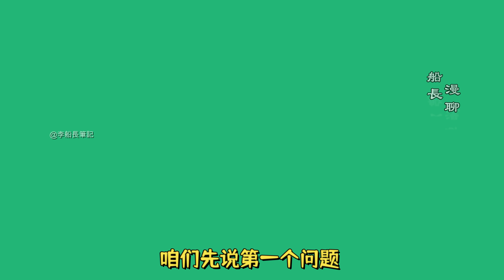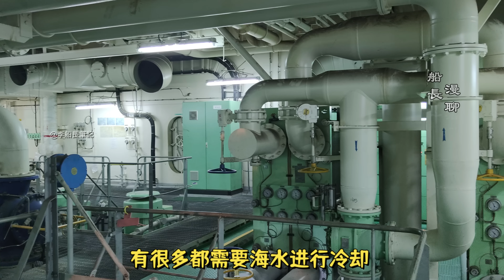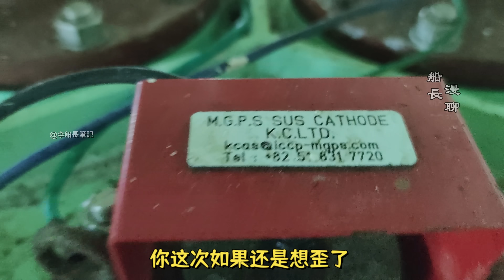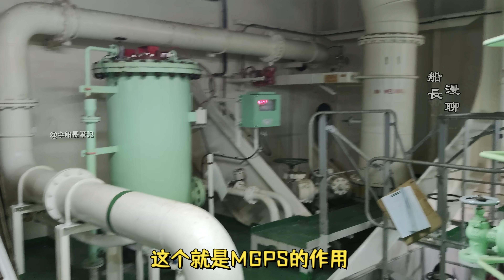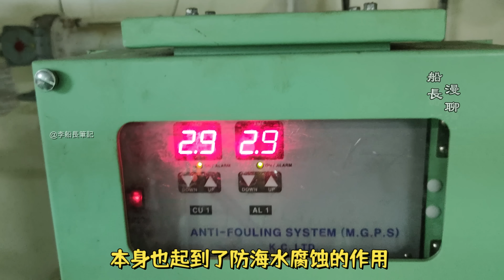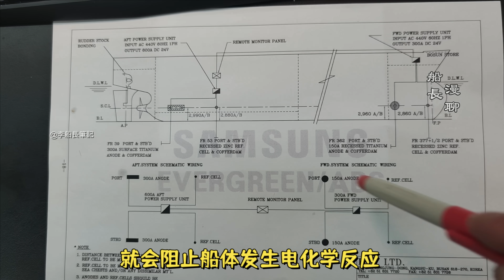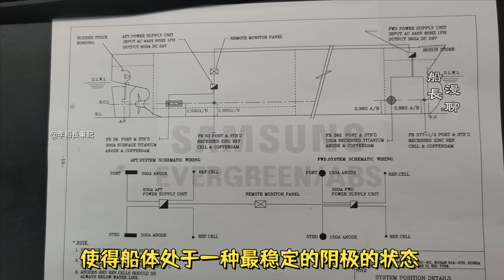船殼為何不生鏽？不長海生物？船長展示“金鐘罩鐵布衫”護體神功！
一招殺死海生物！MGPS & ICCP